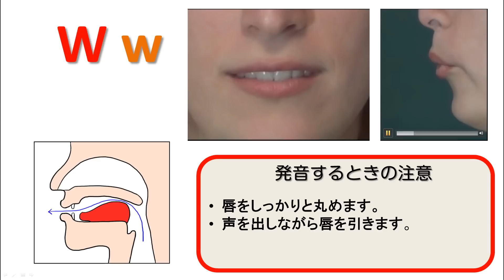フォニックス_w